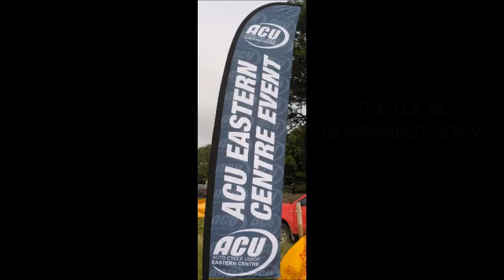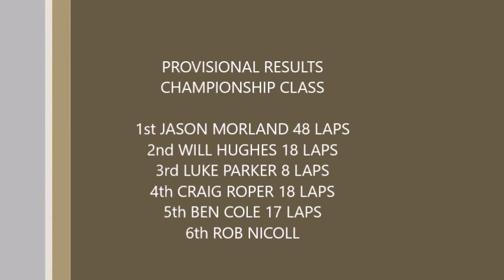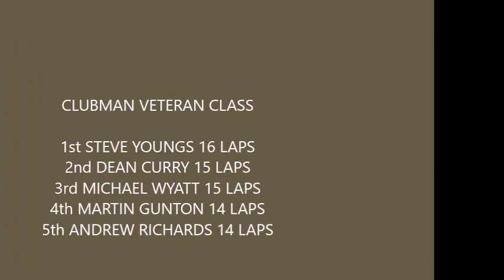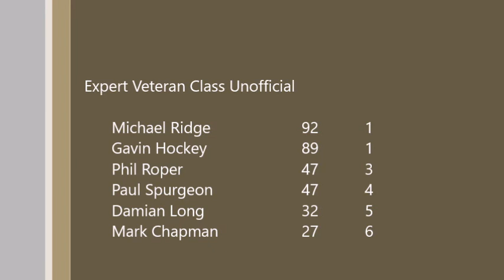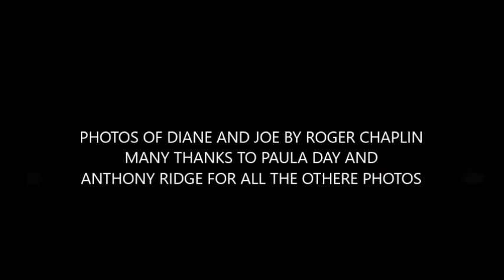FOXBOROUGH H & H 2018 3